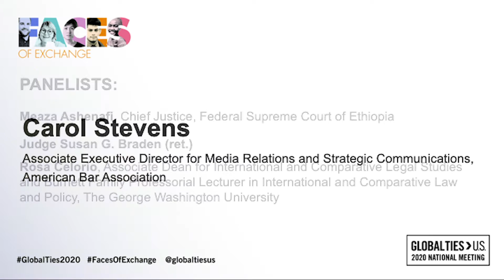The Role of Women in Human Rights & Democracy at GlobalTies2020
As part of the Luncheon with the Ambassadors at the 2020 Global Ties U.S. National Meeting, a keynote panel featuring women leaders in human rights, law, and democracy discussed the role of women in these fields.

Moderator: Carol Stevens, Associate Executive Director Media Relations and Strategic Communications, American Bar Association

Panelists:
- Meaza Ashenafi, Chief Justice, Federal Supreme Court of Ethiopia; 1996 IVLP Alumna
- Judge Susan G. Braden (ret.)
Rosa Celorio, Associate Dean for International and Comparative Legal Studies and Burnett Family Professorial Lecturer in International and Comparative Law and Policy, The George Washington University

The Luncheon with the Ambassadors of the National Meeting convenes the Washington, DC-based foreign diplomatic corps for an afternoon of connections, networking, and discussion.